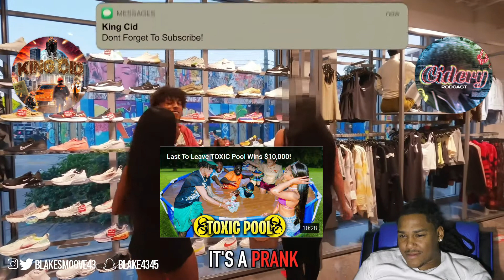MY GIRLFRIEND CAUGHT ME CHEATING ON HER